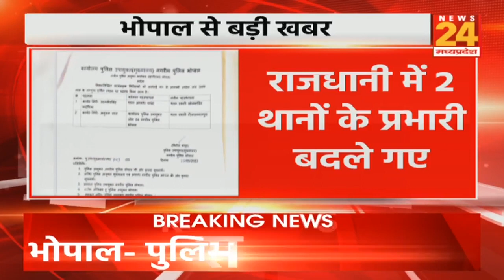MP Police Transfer: राजधानी के दो थाना प्रभारियों का तबादला, आदेश जारी